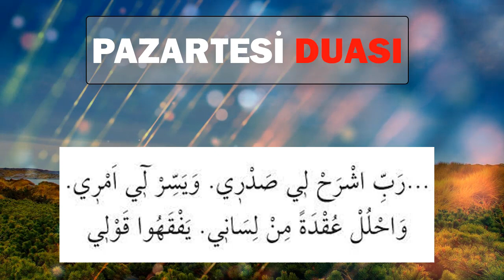PAZARTESİ DUASI DİNLE En Etkili Dualar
PAZARTESİ GÜNÜ DUASINI DİNLEYELİM Günün duasını dinleyelim. Beraber amin diyelim. Rabbimiz bütün dualarımızı kabul etsin inşallah. En etkili duaları kanalımızdan takip edebilirsiniz. Faziletli ve makbul duaları sizin için hazırlıyoruz. Şifalı dualar hazinesi olarak ehli sünnet çizgisinde yayınlar yapıyoruz. Arapça ve Türkçe sesli duaları dinleyebilirsiniz.